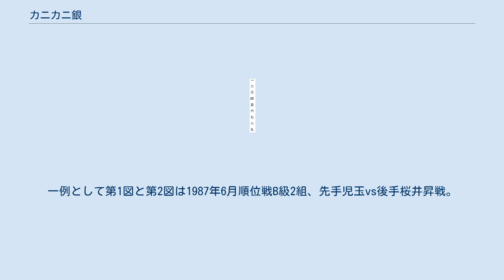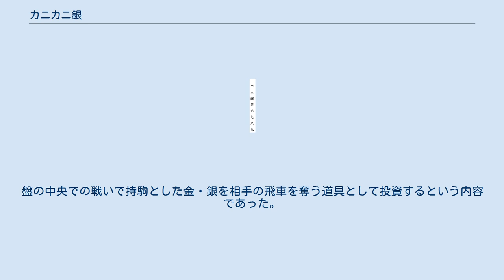カニカニ銀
将棋 」 将棋の戦法 」 居飛車 」 矢倉 」 カニカニ銀 カニカニ銀（かにかにぎん）は将棋の戦法のひとつ。
急戦矢倉の一種で、主に先手番で用いられる。
奇襲戦法に分類されることもある。
考案者は棋士の児玉孝一で、2003年の第30回将棋大賞・升田幸三賞受賞戦法となった。
 青野照市は富沢幹雄らが好んで用いていた急戦矢倉の二枚銀戦法にカニカニ銀の源流があるのではと推測したことがあり、児玉もカニカニ銀は二枚銀急戦矢倉を母体にしたものとしている（しかし、全く違う戦法になってしまったともしている）。
 カニカニ銀に似た戦型は1950年11月7日 王将戦▲大山康晴 vs.△升田幸三でみられる。
 戦法の命名者は森信雄で、動き回る銀をカニに例えた、あるいは2枚の銀をカニのハサミに例えたことに由来する。
 飛車の活用の自由度の高さと、急戦矢倉の中でも多彩な攻め筋を持つことが特長。
二枚銀急戦矢倉とは異なり、玉と金を初期位置から一切動かさない（居玉）。
5手目は▲6六歩ではなく▲7七銀と上がる。
飛車先不突矢倉は採用せず、飛車先を2五まで伸ばし後手に△3三銀を指させて早くに角道を止めさせてから。
右銀を▲4八銀〜▲5六歩〜▲5七銀〜▲4六銀と活用させる。
その後、後手が5筋の歩を突いてくれば、▲5八飛と中飛車に振ってから▲9七角〜▲6六銀〜▲7七桂と布陣するのが一例で、敵陣の中央突破を目指す。
当初は後手が漫然と△3二金と上がる実戦例が多かったが、先手の中央突破を防ぐことが難しいため、△5二金右とあらかじめ備える指し方が多くなったという。
 中央からの攻めを狙う場合は▲3六歩と3筋の歩を突くのは自玉の傷になりやすく、攻めも遅れる為、悪手になることが多い。
 後手が中央からの猛攻を警戒して、5筋の歩を受けずに争点を作らせないようにしてきた場合、▲3六歩〜▲3五歩と右銀を早繰り銀調に使い、角は▲7九角と引き角にする。
通常の早繰り銀とは違い、銀が3五まで進出しても、銀交換を焦らずにプレッシャーをかけながら、時期を伺う。
 この他に、5筋の位を取る手段もある。
一例として第1図と第2図は1987年6月順位戦B級2組、先手児玉vs後手桜井昇戦。
第1図以下は△6三銀に▲7九角△7四歩▲5六銀△3二金▲7五歩△7二飛▲7四歩△同銀▲9七角△6三金▲7八飛（第2図）と進めている。
 後手の飛車先交換に対しては向かい飛車等から飛車交換を狙うのも1つの狙いで、居玉であるが一段金なので飛車交換には強い。
局面によっては飛車や角を細かく動かして戦いを求めることも大事としている。
 森内俊之は、第41期王座戦二次予選2回戦（1992年11月20日、対・青野照市）でカニカニ銀を用い、65手で勝利。
その1週間後の11月27日には児玉と森内の対局（第51期B級2組順位戦6回戦）があり、このときは、児玉のカニカニ銀を相手に森内が124手で勝った。
 羽生善治は、第82期棋聖戦（防衛戦）の第1局（2011年6月11日、対・深浦康市）で、ほぼカニカニ銀の形から攻めて勝利。
盤の中央での戦いで持駒とした金・銀を相手の飛車を奪う道具として投資するという内容であった。